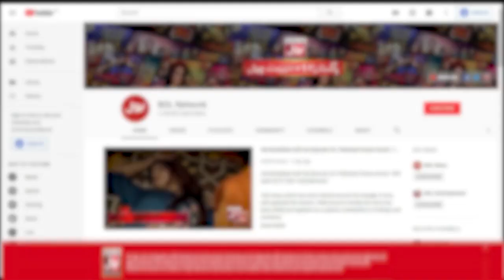Liaquat Ko Laga Amna Ki Judai Ka Gham | BOL Kaffara | Best Scene